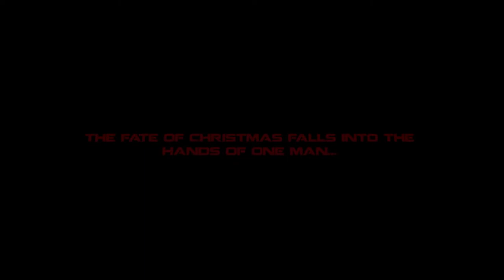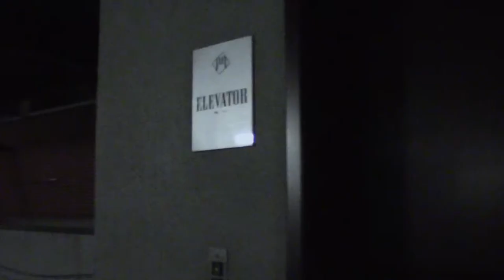12/4/14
The teaser trailer for the commercial for Criswell College's Student Services Christmas Party. 12/4/14.

Starring Robert Haney and Landon Burns. Written, directed and edited by Thomas Bowe.